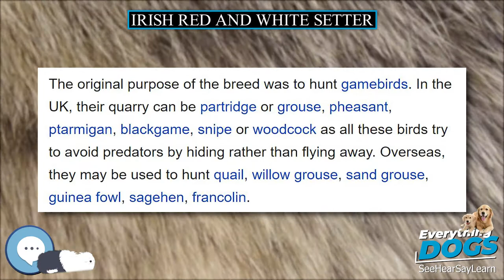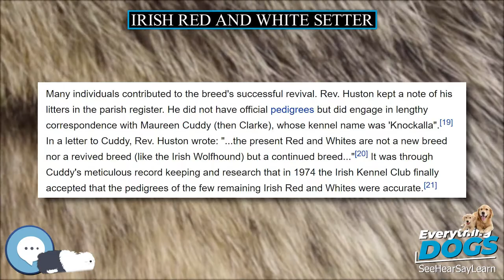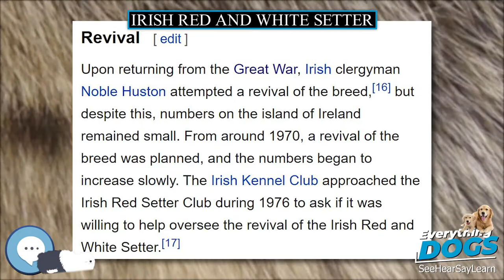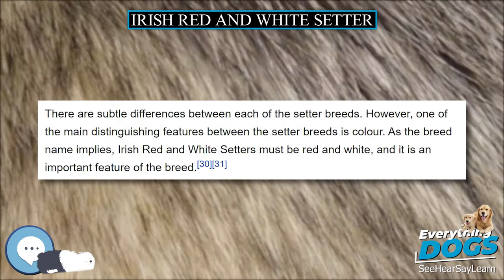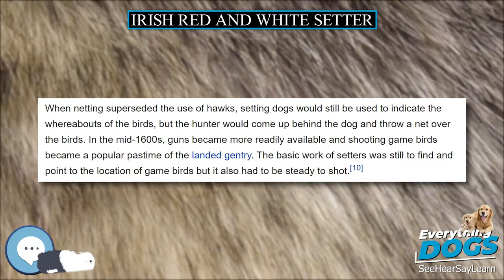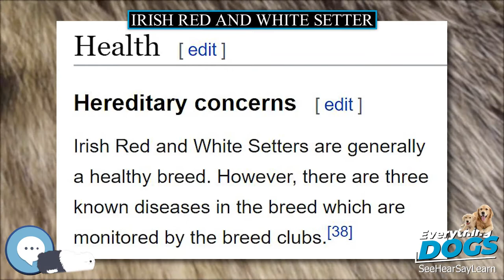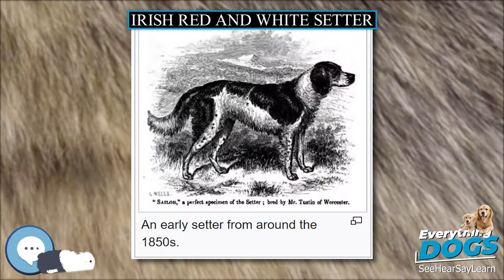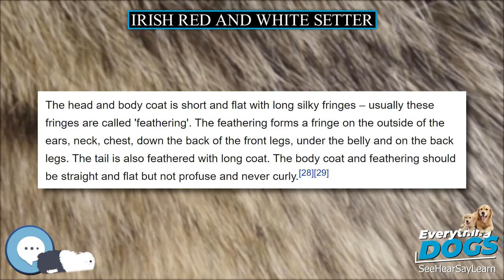Irish Red and White Setter 🐶🐾 Everything Dog Breeds 🐾🐶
Amazon's Best Dog Food
Unique and Versatile Portable Hydration Dog Bowl
Audible Books about Dog Care and Training
Link to Amazon.com Store

The Irish Red and White Setter (Irish: An Sotar Rua agus Bán) is a breed of dog. As with all setters, it is classified as a gundog in the UK and is included in the sporting group in America and Canada. It is virtually identical in use and temperament to the related Irish Setter, as well as the Gordon and English setters, but is more often found as a working gun dog.